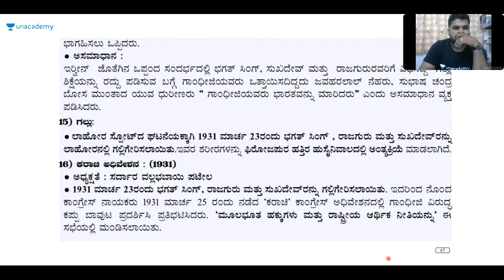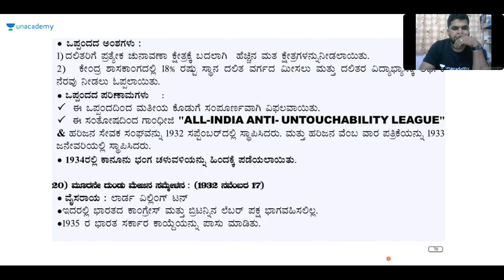Discussion on Modern History | KPSC / PSI / KAS | Sharanayya B